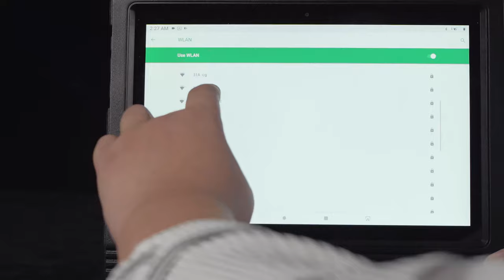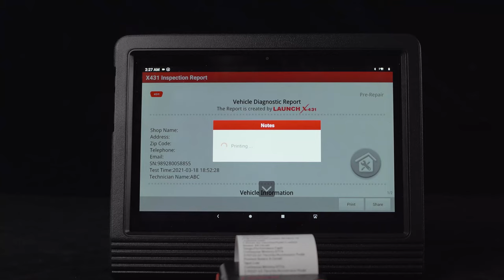How to Set up Mini Wifi Printer for Launch X431 VV+